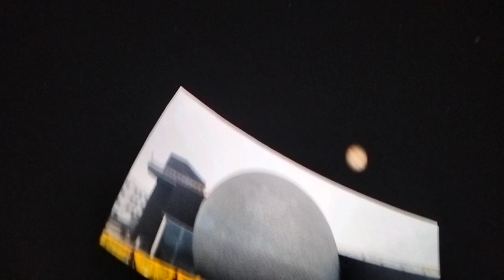Darbhanga planetarium of 3-D View in map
Nice planetarium of Darbhanga.

Darbhanga planetarium
Address link on map